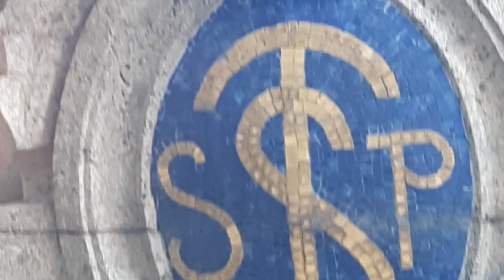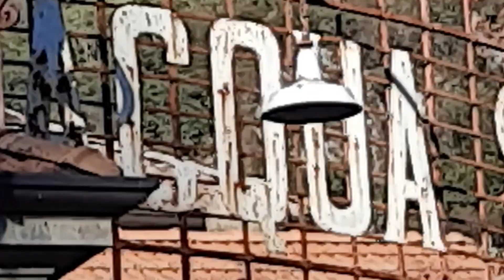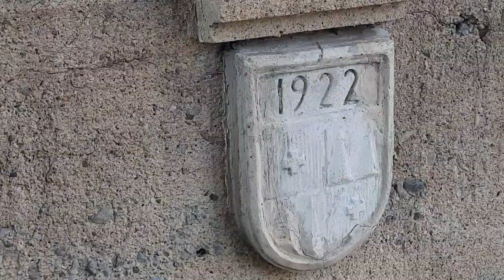Сан Пелегрино- всего 5 тыс населения, но- И Казино, и Термы и Марка Воды- мировой бренд!